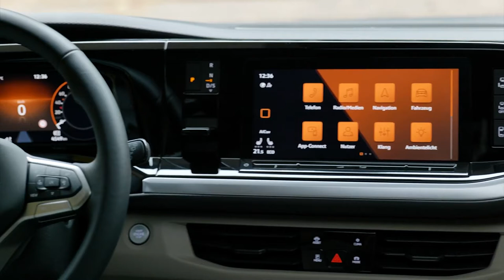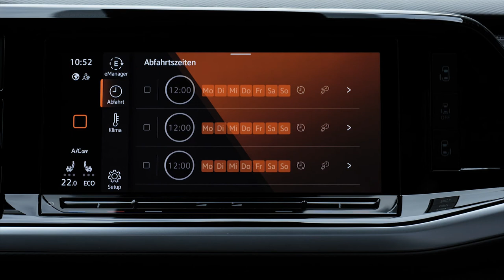NEW 2022 VOLKSWAGEN MULTIVAN T7 | FULL REVIEW | DRIVING | CARGO SPACE | INTERIOR | EXTERIOR | PRICE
DETAILS ABOUT THE CAR:
Overview of prices new Volkswagen Multivan T7:
Petrol engine:
Volkswagen Multivan T7 1.5 TSI - from 44,839 euros
Volkswagen Multivan T7 2.0 TSI - from 49,932 euros
Diesel:
Volkswagen Multivan T7 2.0 TDI - from 48,748 euros
Plug-in hybrid:
Volkswagen Multivan T7 eHybrid - from 57,174 euros
Long wheelbase: always 1862 euros extra
Based on the Volkswagen Group's MQB platform, the new Multivan, which has a towing capacity of up to 2,000kg, is available with three powertrains, including for the first time in a Volkswagen Commercial Vehicles model, a plug-in hybrid (PHEV) option.
The new VW Multivan eHybrid combines a 1.4 TSI 150 PS engine with an 85kW electric motor to produce a combined power output of 160kW / 218 PS and 350 Nm, providing silent, zero-emission driving when in electric only mode for short, urban trips while giving customers flexibility to enjoy longer journeys. The eHybrid uses a bespoke six-speed DSG gearbox.
The 13kWh lithium-ion battery is housed under the Volkswagen Multivan's flat floor, saving interior space and lowering the vehicle's centre of gravity to improve handling. The charging point is located on the right-hand side of the front wing.
The front-wheel drive Volkswagen Multivan is also available with two four-cylinder turbocharged petrol engines: a 1.5 TSI 136 PS, 220 Nm and a 2.0 TSI 204 PS 320 Nm. A four-cylinder turbo diesel, with a power output of 150 PS, will join next year. All of these are twinned with a seven-speed DSG gearbox as standard.
Diesel Volkswagen Multivan T7 2.0 TDI 150 PS will hit the market in mid-2022.
The Volkswagen Multivan measures 1,941mm wide, 4,973mm long, up to 1,903mm high, and with a wheelbase of 3,124mm. A longer version, measuring 5,173mm is also available. Overall, it means the new generation has a longer wheelbase and wider, lower profile, all designed to improve aerodynamics, lower fuel consumption and increase range. The model is available with wheels up to 19", and in three specifications: "Multivan", "Life", and "Style".
In base version the Volkswagen Multivan offers 469 litres of luggage space behind the third row of seats, extending to 1,844 litres (1,850 litres with panoramic glass roof) behind the second row. The full cargo capacity up to the front seats is 3,672, extending to a maximum 4,053 litres in the longer version fitted with the panoramic glass roof.